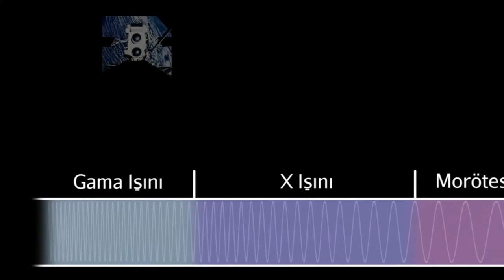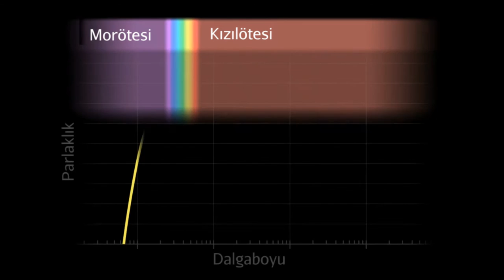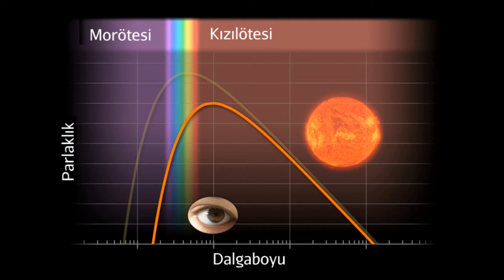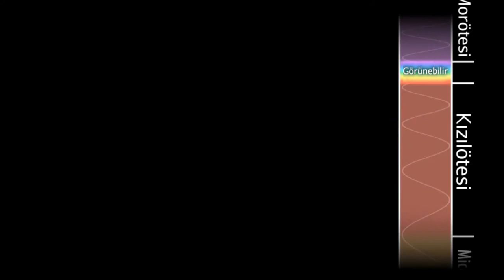Spitzer Teleskobu (NASA / Evreni Ölçmek) (Yer ve Uzay Bilimleri)